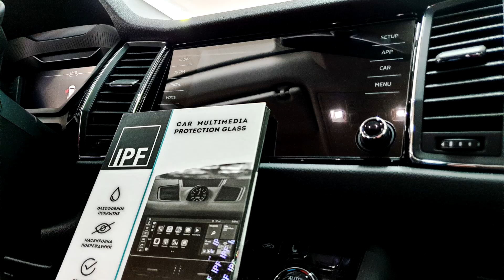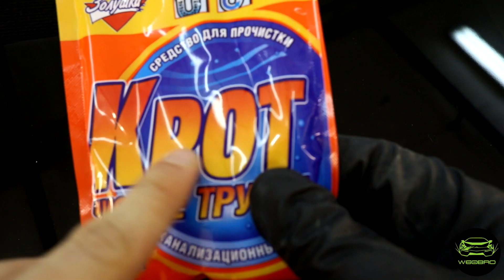Test bezbarwnej folii ochronnej PPF Platinum Extra z Moskwy do Jakucka!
Najgrubsza bezbarwna folia do ochrony lakieru samochodowego LLumar Platinum Extra o grubości 300 mikronów.
 Przetestowana przez 6 dni na trasie Moskwa - Jakuck 9 000 km!